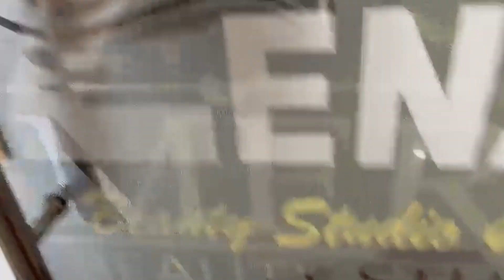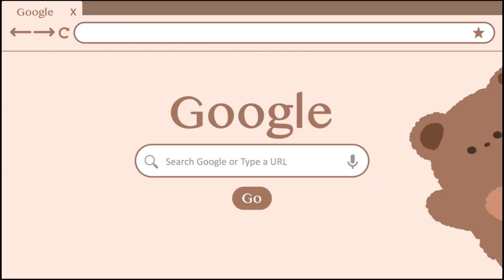পাপ্পু বুলি ইতিকিং কৰা ৰাহুলে কঁপালে মোদীৰ বুকু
কেৱল মোদীৰেই নহয় বুকু কঁপালে সমগ্র বিজেপিৰ।

" লগতে আদানীয়েও বিদায় ল'ব লাগিব,মোদীয়েও বিদায় ল'ব লাগিব"

প্ৰতিবাদস্থলীত বহি অখিল গগৈৰ হুংকাৰ